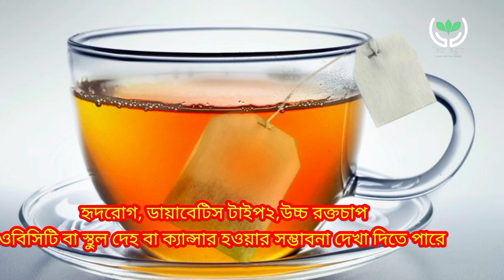চা বা কফিতে বেশি চিনি খেলে হতে পারে মৃত্যু | বিভিন্ন গবেষণায় উঠে এসেছে এসব তথ্য | Tech Agro | 2024 🚀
চা বা কফিতে চিনি খেলে হতে পারে মৃত্যু | বলছে গবেষণা প্রতিষ্ঠান Tech Agro | 2024

চায়ের সাথে চিনি খেলে কি হয় জানেন দেখুন নয়তো দেরি হয়ে যাবে !

চা তৈরিতে চিনি আর ভুলেও দিও না - অনেক ক্ষতি || এটা দাও - চা মিষ্টিও হবে উপকারেও আসবে || Healthy Tea | Tech Agro

অতিরিক্ত চিনি খেলে কি হয়
চিনি খাওয়ার ফল
চিনি দিয়ে চা খাওয়ার অপকারিতা
চিনি ছাড়া চা খাওয়ার উপকারীতা
ভাত কম খেলে কি হয়
খাবার কম খেলে কি হয়
ভাত কম খেলে কি ওজন কমে?
চা খাওয়ার নিয়ম
চা বেশি খেলে কি হয়
চিনি ছাড়া চা
খালি পেটে চা, আর না
চা কফির বিধিনিষেধ
চা বা কফিতে উপকার না ক্ষতি?
চা কফিতে টয়লেটের বেগ
চা বা কফি মেপে খাই
ডায়াবেটিসে চা বা কফি কত টা উপকার না ক্ষতি
চা বা কফি খাওয়ার ১৫টি উপকারিতা
Tech Agro
tea benefits
sugar free tea recipe
chini chara cha toiri
how to make sugar free tea
without sugar tea recipe
honey tea recipe
gurer cha recipe
gud ki chai recipe
healthy tea recipe
চিনি ছাড়া চা রেসিপি
চিনি ছাড়া চা তৈরি
মধু দিয়ে চা তৈরি
গুড়ের চা রেসিপি
স্বাস্থ্যকর উপকারী চা রেসিপি

This channel DOES NOT promote or encourage Any illegal Activities, all contents provideed by this channel meant for EDUCATIONAL PERPOSE only.copyright Disclaimer under section 107 of the copyright Act.1976.Allowance is made for fair use for purposes such as criticism, comment, news, Reporting, scholarship and research.Fair use is a use permited by copyright statute that might otherwise be infringing Non-profit, educational or personal use tips the balance in favor of fair use